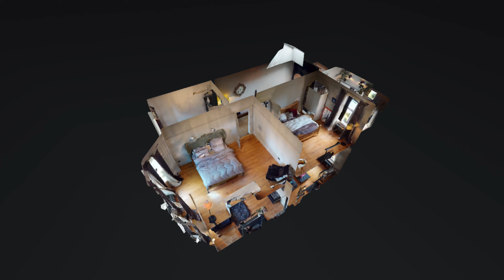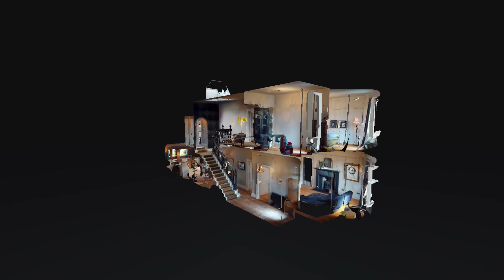39 Kings Road, Elderslie PA5 9LY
Call JJ McCosh on 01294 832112